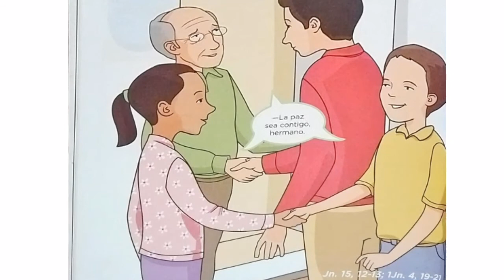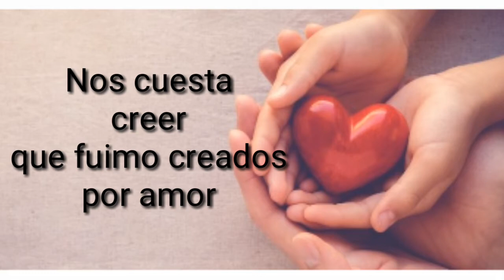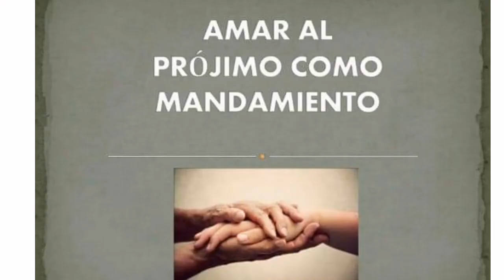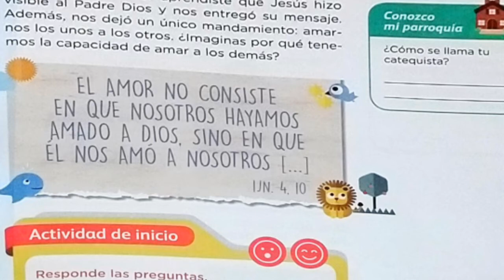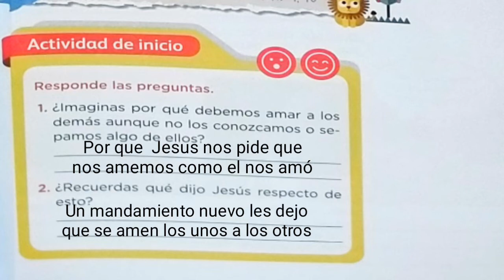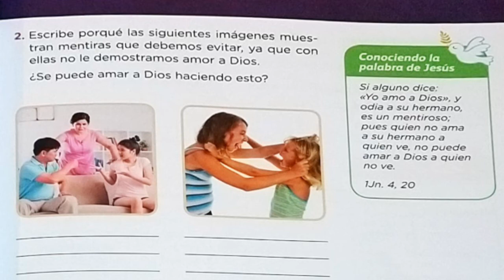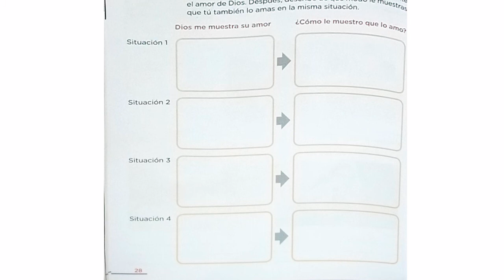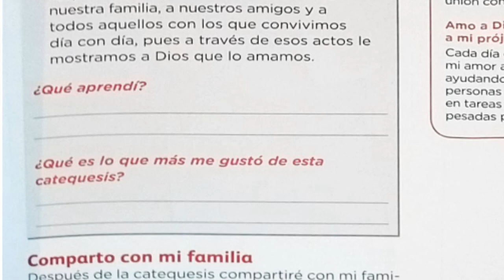EL AMOR AL PROJIMO unidad 1, material de apoyo, MI COMUNION